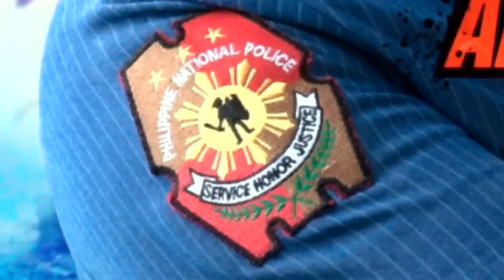FPJ's Ang Probinsyano | Season 1: Episode 196 (with English subtitles)